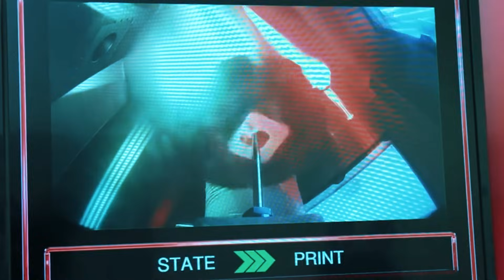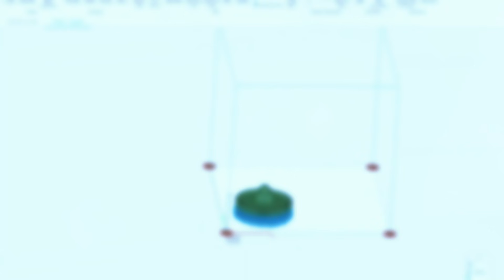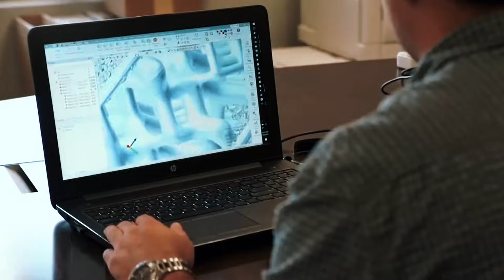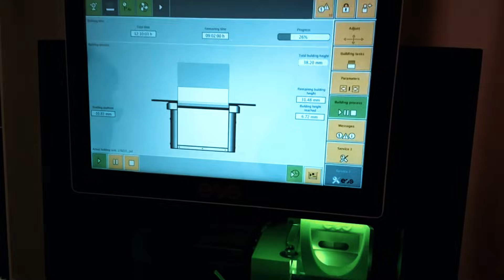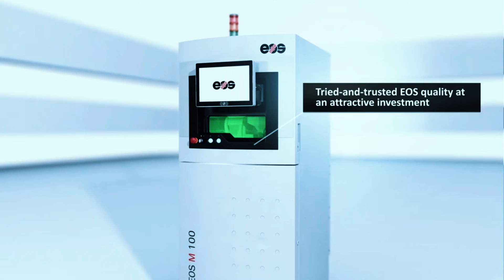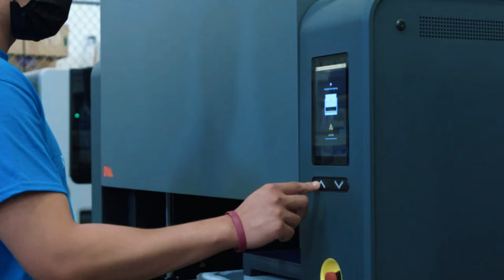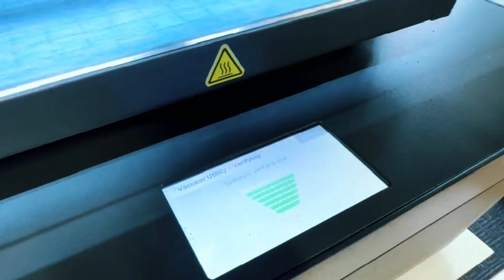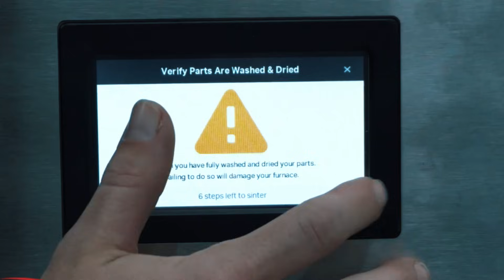6 Best Metal 3D Printers 2025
6 Best Metal 3D Printers 2025

Amazon Product Links: 👇

6. Xact Metal XM200C
5. 3D Systems DMP Flex 100
4. Sinterit Lisa Pro
3. EOS M 100
2. Desktop Metal Studio System 2
1. Markforged Metal X

Looking for the 6 Best Metal 3D Printers 2025? In this video, we’ll explore the 6 best metal 3D printers 2025 that are setting new standards in the world of metal 3D printing. Whether you're a professional manufacturer, an engineering enthusiast, or a small business owner seeking the best metal 3D printers, this list covers everything from compact desktop metal 3D printers to advanced industrial-grade solutions.

Starting with the Xact Metal XM200C, known for bringing affordability without compromising quality, to the precision of the 3D Systems DMP Flex 100, and the innovative Sinterit Lisa Pro, ideal for prototyping metal parts with fine detail. The EOS M 100 continues to lead with its reliability and scalability, while the Desktop Metal Studio System 2 delivers a studio system metal 3D printer experience ideal for office-friendly environments. Finally, we dive into the Markforged Metal X, a powerful solution known for its engineering-grade metal part production, making it one of the top metal 3D printers on the market.

If you're searching for a desktop metal 3D printer that balances price and performance, this video compares options suitable for both industrial professionals and hobbyists. These are not just the best metal 3D printers of the year — they’re also contenders for the best 3D printers of 2025, offering cutting-edge technology and reliable build quality. Whether you’re looking for a metal 3D printer 2025 model that’s beginner-friendly, the best 3D printer for small business, or even the best budget 3D printer, we’ve got you covered.

We’ll also touch on important specs, build volume, material compatibility, and ideal use cases — helping you choose the best 3D printer tailored to your needs. Whether it's a best home 3D printer, best affordable 3D printer, or a best 3D printer under 1000, the information in this video will guide you to make the right investment. With rising interest in metal 3D printers for home and desktop metal production printers, 2025 is shaping up to be an exciting year in additive manufacturing.

⏱️ TIMESTAMPS:
00:00 – Intro: What to Know Before Buying
00:35 – #6: Exact Metal XM200C
02:09 – #5: 3D Systems DMP Flex 100
03:51 – #4: Sinterit Lisa Pro
05:31 – #3: EOS M 100
07:20 – #2: Desktop Metal Studio System 2
09:07 – #1: Markforged Metal X
10:54 – Wrap-Up & Final Thoughts

Pro Picks is a participant in the Amazon Services LLC Associates Program, an affiliate advertising program designed to provide a means for sites to earn advertising fees by advertising and linking to Amazon.com. As an Amazon Associate we earn from qualifying purchases.